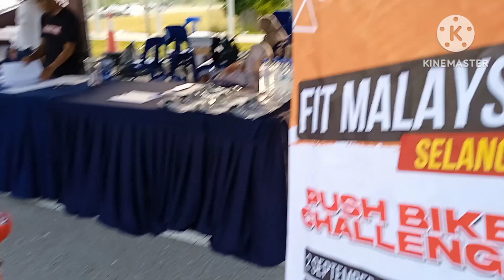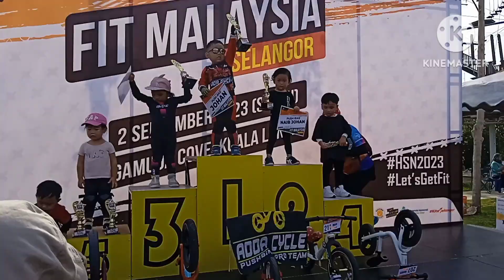FIT Selangor Pushbike Challenge 2023 @ Gamuda Cove | category 2 Tahun | 2.9.2023